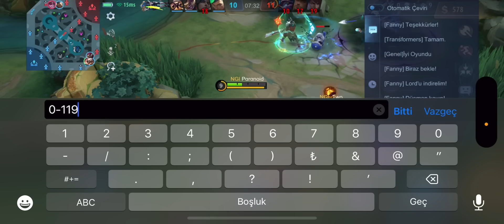BİZİM TR SUNUCU GELİŞİYOR! - LESLEY - Mobile Legends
Mobile legends sıralı maçta Lesley oynadım. Keyifli seyirler. Keyif aldıysanız beğenmeyi unutmayın. Her gün 18.00'de yeni videolarda görüşmek üzere.
mobile legends